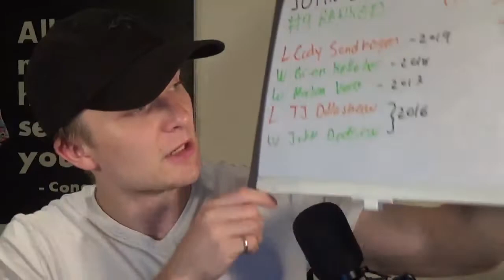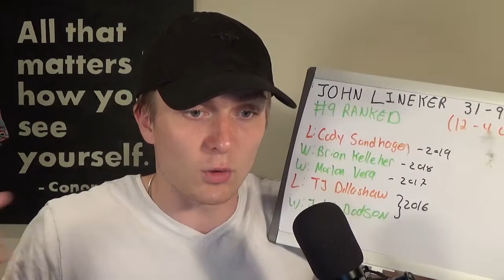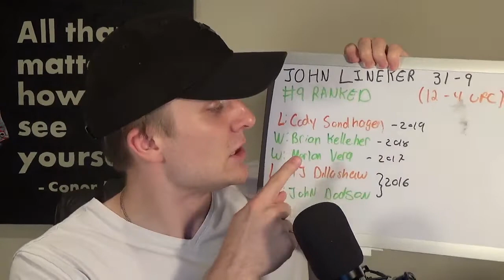John Lineker Cut by the UFC and Joanna vs. Michelle Waterson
Sasha Moks MMA covers all things MMA related

Today we talk about John Lineker being cut, and Joanna vs Michelle fight announcement

The Complete Knockout is an all-new MMA show where host, Sasha Moks discusses the latest news, breaks down the biggest brawls, and provides a fresh, unadulterated perspective on the worlds most riveting fight game as it stands today.